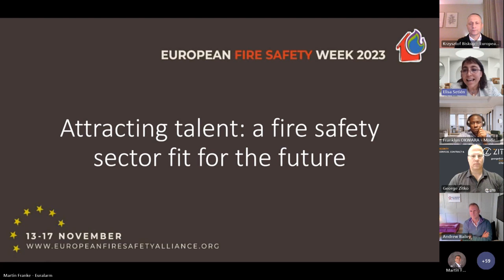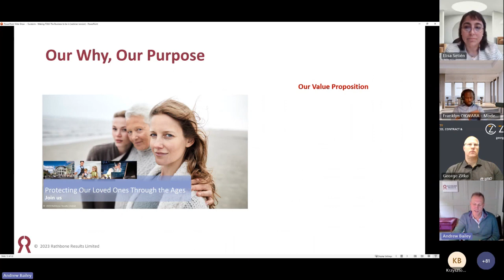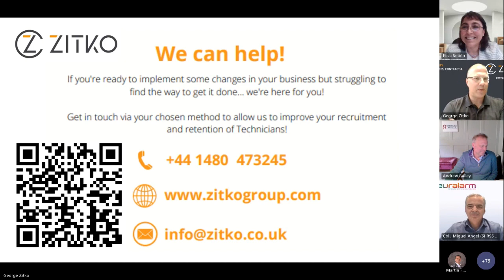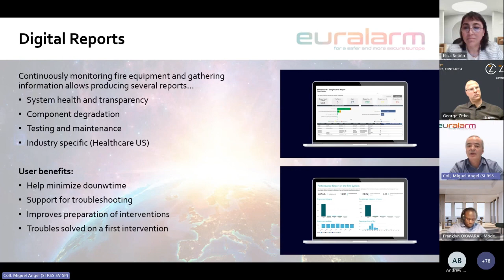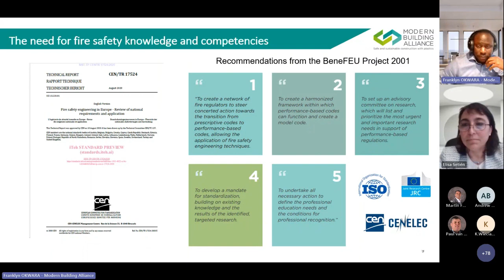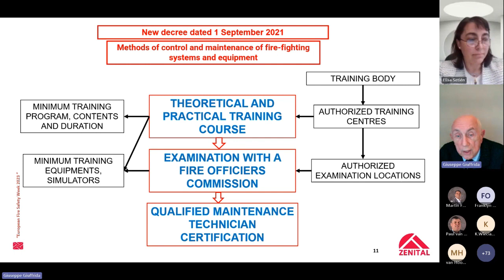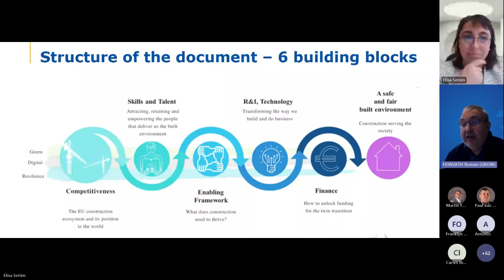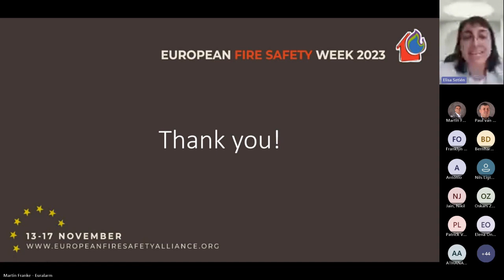Webinar Attracting talent a fire safety sector fit for the future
These are the recordings of the webinar Attracting talent: a fire safety sector fit for the future that was organized by Euralarm, Eurolux, Modern Building Alliance and EAPFP during the European Fire Safety Week 2023.

Speakers during the event were  Krzysztof Biskup, Andrew Bailey on Making the fire safety industry attractive for newcomers, George Zitko on How to recruit technicians for the fire safety industry, Miguel Coll on Megatrends in the digitalisation of fire services, Franklyn Okwara on Fire Safety Engineering Competency: An industry assessment and recommendations, Giuseppe Giuffrida on Fire safety beyond design. Raising the level of competence at national level and Roman Horváth on Improving the human capital basis: The policy perspective.